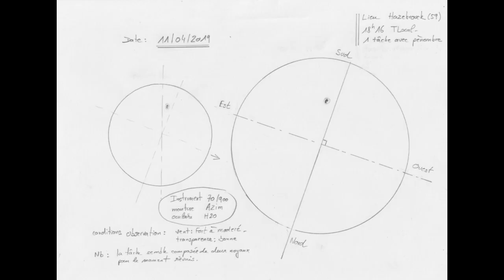15 - COMMENT [OBSERVER LE SOLEIL]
Résumé : Comment observer le soleil sans risque. Aujourd'hui je vous parle de filtre, de tâches solaires, de facules. et de techniques d'observation à la lunette..